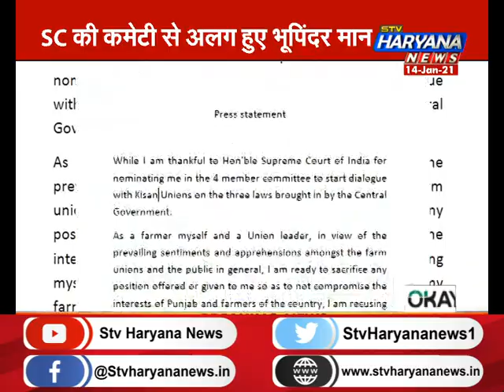SC की कमेटी से अलग हुए भूपिंदर मान, कहा-‘पंजाब और किसानों के साथ खड़ा हूं’|| STV Haryana News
SC  की कमेटी से अलग हुए भूपिंदर मान, कहा-‘पंजाब और किसानों के साथ खड़ा हूं’